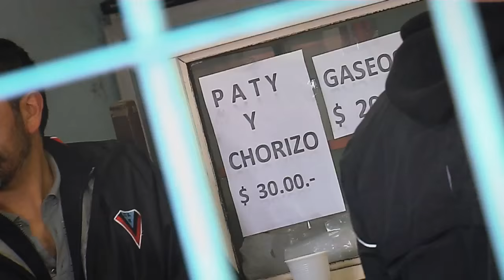El mejor "CHORI" - Brown de Adrogué - De Otra Categoría